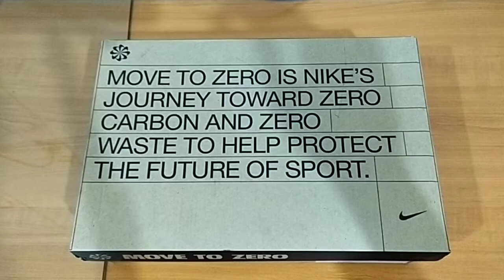NIKE AIR MAX PRE-DAY SE BEIGE | UNBOXING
Halo kak...

Kali ini saya ingin unboxing sepatu Nike Air Max Pre-Day Se warna Beige yang keren ini, sepatu ini dari tampilan begitu sangat menawan sekali sebagai Lifestyle Sneakers dan menawarkan kenyamanan saat digunakan.

Kalau kakak suka dengan sepatu ini jangan ragu-ragu lagi ya kak, yuk langsung di order saja.

Kita juga ada menjual produk Nike ini dan dipastikan 100% original ya kak. Kakak bisa langsung cek di toko online kita, silahkan klik link yang ada di bawah ini:

Terimakasih, salam.
Resonansi.